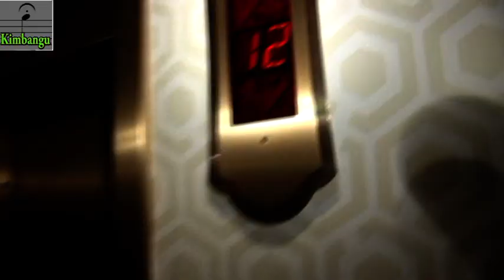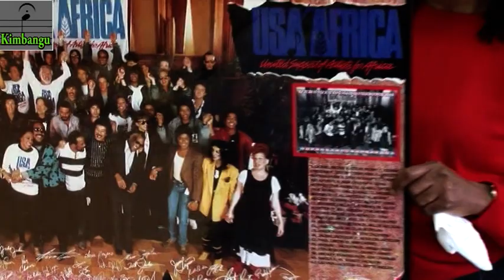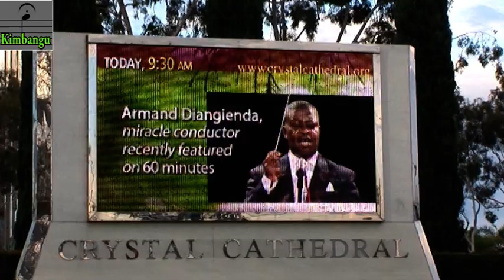LOS ANGELES /U.S.A LE PERIPLE DE L'ORCHESTRE SYMPHONIQUE KIMBANGUISTE